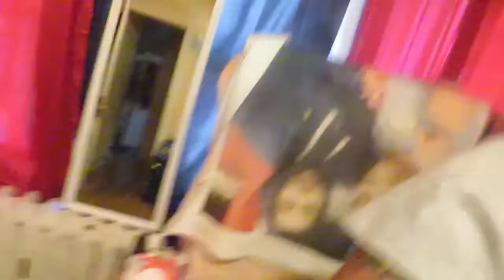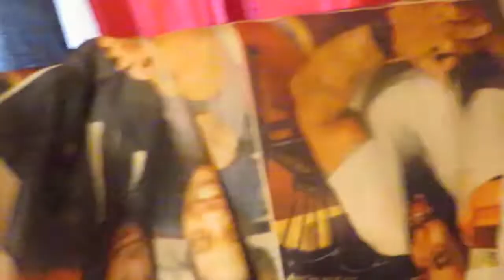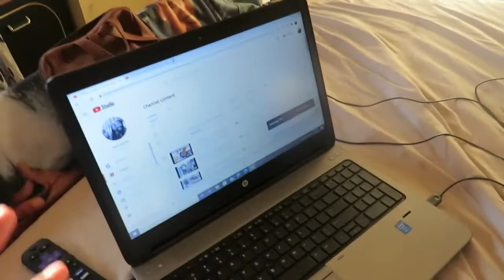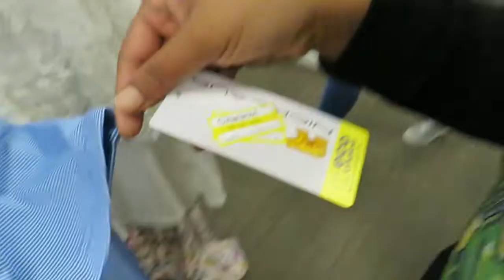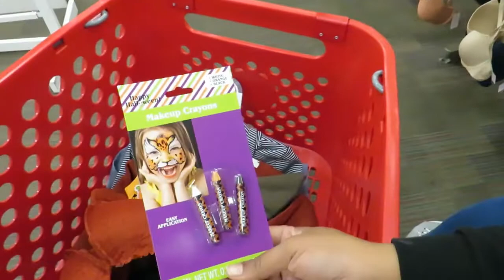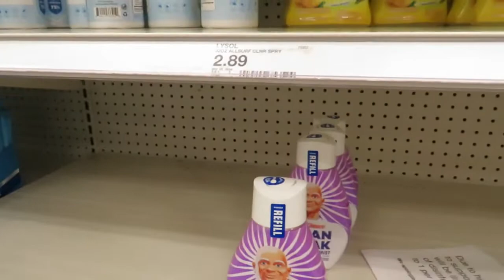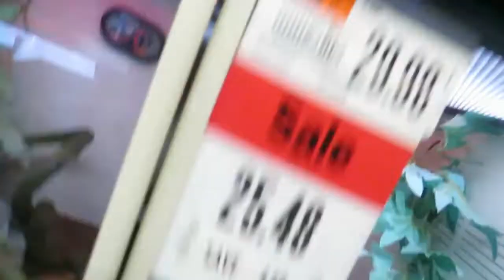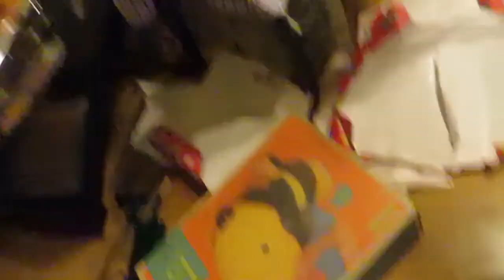SISTER TAG/ITS OGGYS BIRTHDAY/FUNNIEST SHOPPING SPREE!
HEY ALI G'S HAPPY VLOGTOBER DAY 4!
THANKS FOR STOPPING BY, ENJOY THE VIDEO
TURN ON THAT BELL(SWITCH TO ALL) SO U WONT MISS A VIDEO
WATCH THE VIDEO ALL THE WAY THROUGH AND SHARE WITH  PERSON TO HELP OUR CHANNEL
ITS ALL LOVE ALI GANG!

_ITSJUSTKIMMY
MUHAMMAD_ALI_SECTION7_SP

SHE REALLY SHOT AT HIM! THE POLICE WERE CALLED!